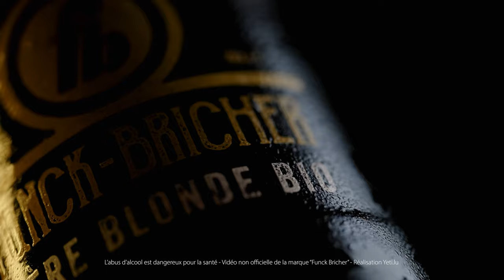Product shoot - Beer commercial Ad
We created a fake beer product video to test ourselves in this field.

Gear we used :
- Sony a7siii
- Laowa 24mm probe lens - Amazing !
- Sony Zeiss 55mm
- Sigma Art macro 70mm
- Aputure 120D & 300d
- Pavotube